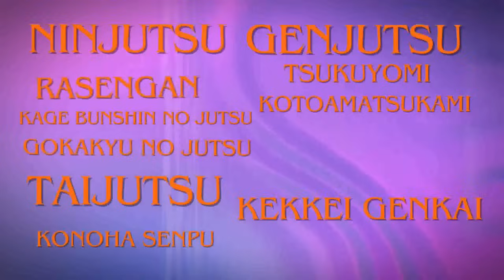L'Ellipse entre Naruto et Shippuden | Le PIRE Timeskip Ever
00:00 Un Entrainement Inutile ?
02:15 L'apprivoisement de Kyuubi...
03:26 L'Explication Narrative !
04:49 Pourquoi ce Time-Skip est éclaté !